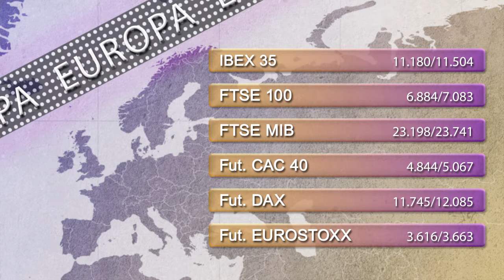Vídeo Soportes y resistencias de los principales índices de Bolsa